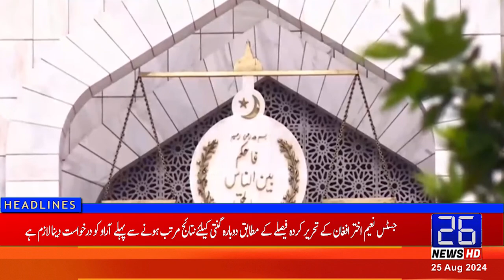Faisal Karim Kundi Declared Maulana Fazlur Rahman as the Messiah of Pti | 26 News HD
26 NEWS brings you 24/7 Live Streaming, Headlines, Bulletins, Talk Shows, Infotainment, and much more.

26 News is a Pakistani News Channel Where You Watch Live 24/7 Pakistan's Exclusive Coverage, Headline, Bulletin, Breaking News, Latest News, Top Stories, Top News, Current Affairs,  Pakistan News & International News